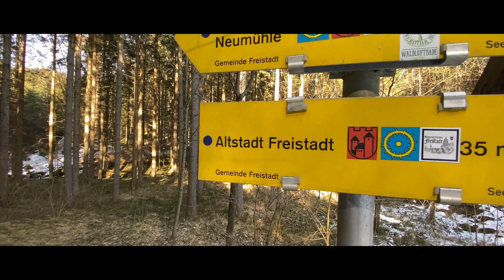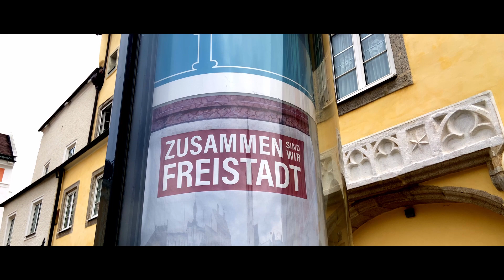Freistodt - Mei Stodt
Schau, die Morgensonn steigt auffi,
über d’Festung von da Stodt.
Es hot Ochti erst grod g’schlogn,
waun i richtig mitzöht hob.
Es riacht noch frischem Brot, hervorn am Eck.
Geh i eini in die Gossn,
riacht’s noch Weihrauch, Putzerei und daun noch Speck.

In da Waaggasse gibt’s Gwandln,
weiter hintn do gibt‘s Schuach.
Biag i um die nächste Kurvn,
siach i Schmuck und les a Buach.
Die Stodt hot alles, wos des Herz begehrt.
Dass die Leit für‘n Einkauf fortfohrn,
find i heitzutoge schlicht amoi verkehrt.

Waun durch’s Thurytal i geh,
und die Feldaist rauschen hör,
bleib i vorm Teufelsfelsen steh,
und waß, dass i noch Freistadt g'her.

Heit wirf i a poor Kugeln,
am Sandplatz neman Schloss.
Irgendwo do spüt die Musi,
über’n Hauptplotz staumpft a Ross.
I plantsch im Frauenteich, huck mi am Steg.
Später leich i ma a Radl aus,
und fohr gaunz gmiatlich in Planetenweg.

Beim Eisengassenfestl
war i fost vom Bangi kippt.
Hob von unserm Bio-Zwickl
mehr als bloß a wengerl gnippt.
Doch wiari gwaunkt bin hoam, mitn Nochbarn ghoin,
weil waun’s drauf aukummt, losst ma
bei uns daham mit Sicherheit kan foin.

und waß, es gabat do nu sehr vü mehr.

Waun am Bergfried ob’n i steh,
siach d’Sunn bei Peda untergeh,
seil i mi ob, und mir wird g’wiss,
dass Freistadt mei Stodt is.